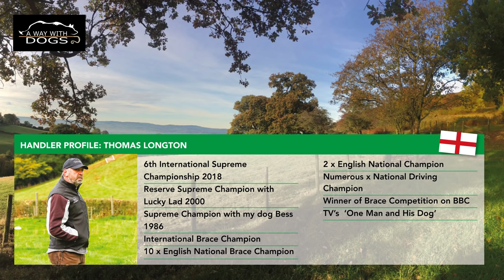Sheepdog Trial Int. Ch. Thomas Longton & Paddy Fanning Series 2 'A Way with Dogs' Full Interview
Subscribe free now to our YouTube channel to be the first to watch the new Sheep dog Trial film series featuring top sheepdog handlers in the stunning countryside of North Wales.

Film producer: Peter Melling
Music: Here We Go (D Gautreau). Standard licence from Shockwave Sound.